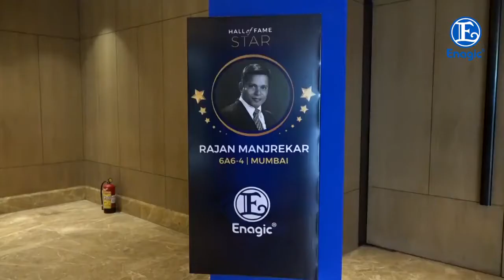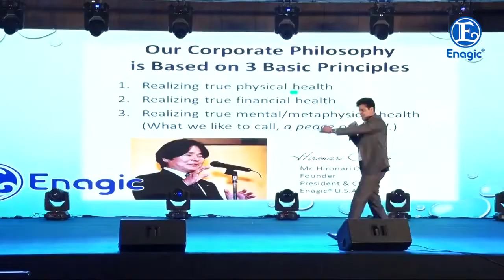Enagic India 04th Anniversary Event"